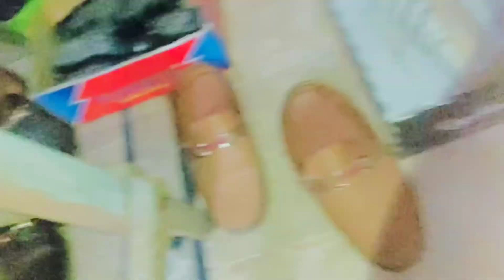(VLOG-94)Sary Kharab Shoes 👟👟 Phank Diya Aj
Sary Kharab Shoes Phank Diya Aj